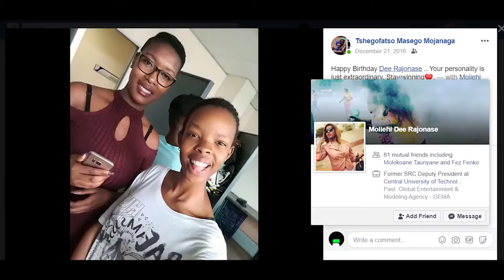We are SELactiv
Who we worked with so far - including shots from JustFoolingAround's Untitled Still by LroyMUSIC: